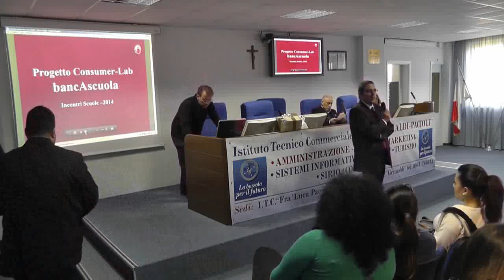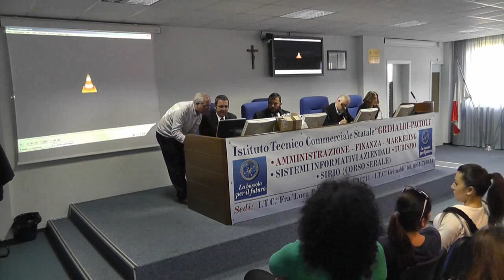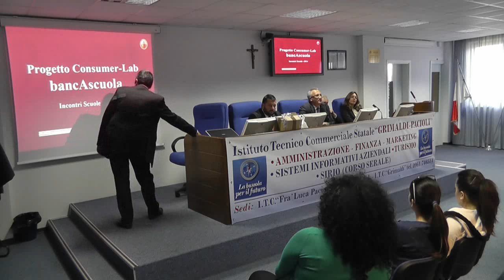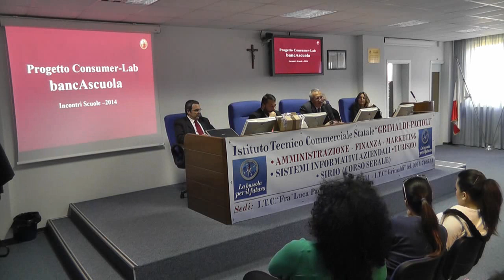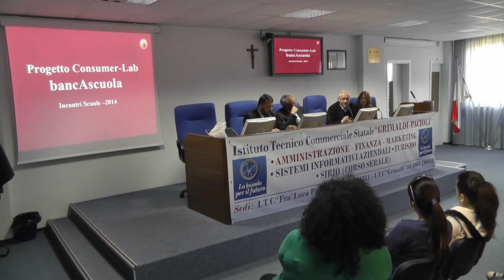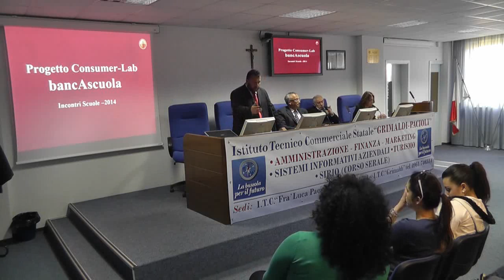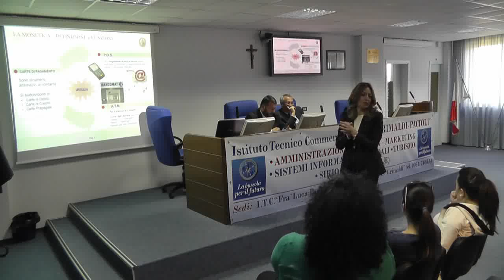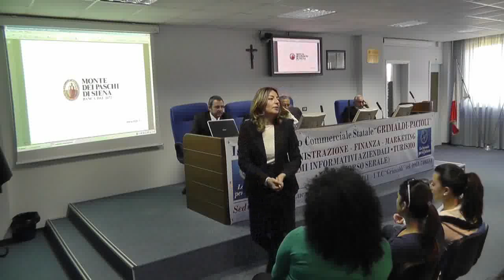Incontro con gli studenti di Catanzaro per il progetto bancAscuola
BANCA MONTE DEI PASCHI A CATANZARO
CON BANCASCUOLA "CONOSCERE PER DECIDERE"
Fa tappa all'Istituto Tecnico Commerciale "Grimaldi Pacioli" di Catanzaro il progetto di educazione finanziaria del gruppo senese rivolto ai giovani
Dalla Banca un computer in regalo alla scuola
per incentivare e favorire l'utilizzo di strumenti informatici da parte degli studenti

Siena, 7 maggio 2014 -- Si chiude a Catanzaro il tour 2014 di Banca Monte dei Paschi di Siena con il progetto formativo "bancAscuola - conoscere per decidere", promosso con le Associazioni dei Consumatori e rivolto alle ultime classi delle scuole superiori per portare un'esperienza diretta del mondo bancario in ambito scolastico. Questa mattina, infatti, gli studenti dell'Istituto Tecnico Commerciale "Grimaldi Pacioli" di Catanzaro hanno partecipato attivamente ad un incontro dedicato al contesto economico e finanziario.

bancAscuola è un progetto rivolto alle scuole superiori con l'obiettivo di preparare gli studenti ad una corretta gestione della propria economia e ad affrontare con maggiore consapevolezza la lettura dei temi bancari e finanziari. L'iniziativa coinvolge ragazzi delle ultime classi nella fase in cui si pone l'alternativa tra l'emancipazione dalla famiglia, anche da un punto di vista economico, in quanto proiettati all'ingresso nel mondo del lavoro, e l'ulteriore dipendenza, dovuta alla continuazione del percorso di studi. Il progetto si rivolge ai giovani mediante uno stile comunicativo semplice ed immediato, con contenuti supportati a livello visivo da animazioni dinamiche e grafiche accattivanti, creando così un momento di confronto per recepire importanti spunti di riflessione. Attraverso un ciclo di 8 appuntamenti che hanno già toccato le principali città italiane, Banca Monte dei Paschi intende costituire dei momenti di scambio informativo e formativo fra i giovani, i docenti e gli esperti delle Associazioni dei Consumatori, per sensibilizzare gli studenti a prestare la massima attenzione sia nel richiedere prodotti e servizi tradizionali, sia nell'utilizzo consapevole degli strumenti innovativi della Banca.

La tappa di Catanzaro è stata introdotta dal professor Solori, web master dell'ITC "Grimaldi Pacioli". Hanno partecipato per Banca Mps Antonio Pirolo, il titolare della filiale di Catanzaro Giuseppe Saverio Procopio e Alda Occhinegro dell'unità sviluppo e business retail Lamezia Terme. Erano presenti, inoltre, Sergio Tomaino di ACU e Marco Marchese di Federconsumatori.

Al termine dell'incontro, Banca Monte dei Paschi ha donato un computer all'Istituto "Grimaldi Pacioli", per incentivare e favorire l'utilizzo di strumenti informatici da parte degli studenti.